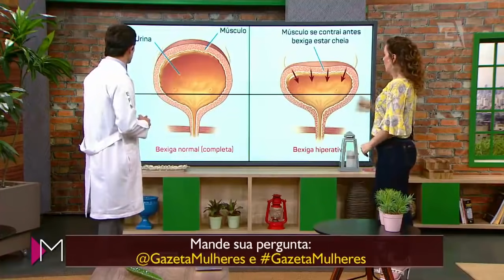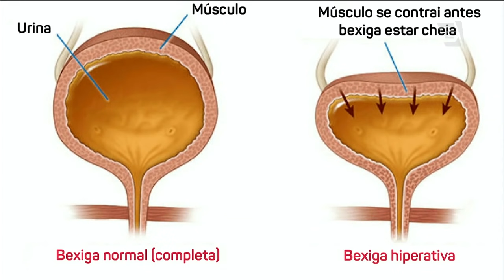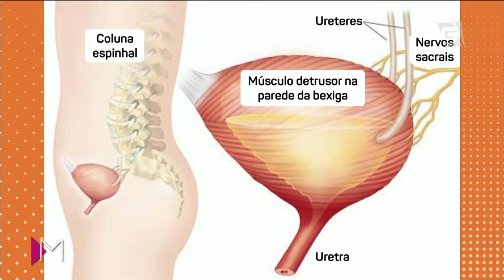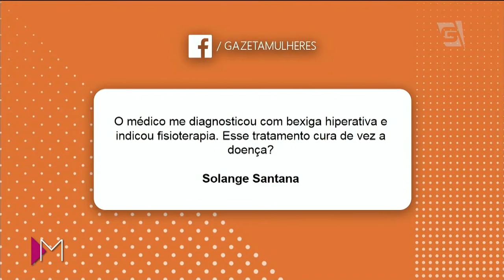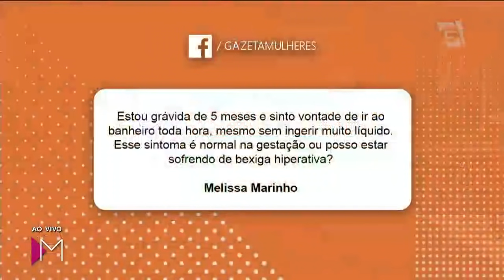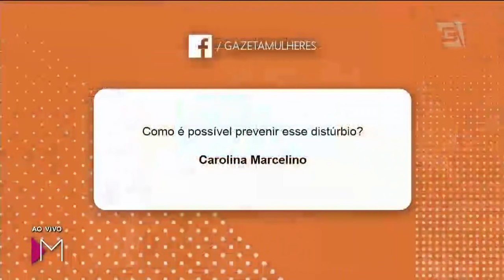Bexiga Hiperativa | Entenda o que é este sintoma - Mulheres (06/04/18)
Você vai muito no banheiro, até de noite? Sofrendo de incontinencia urinária? Você pode estar com sintomas de bexiga hiperativa.
Entenda mais sobre este sintoma.